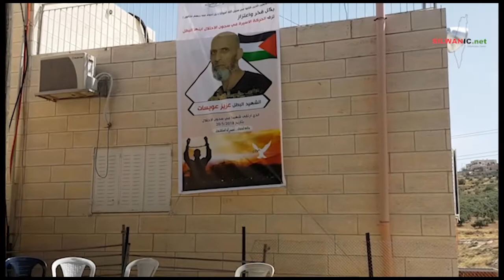May 2018 - jerusalem 2018 أحداث القدس خلال شهر آيار